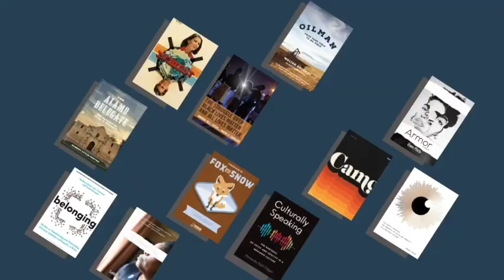4 Proven Strategies to Overcome Memoir Writer's Block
Are you struggling to start or complete your memoir? In this video, I share four time-tested strategies to help you overcome memoir writer's block and get your stories onto the page. Whether you're just beginning or stuck in the middle, these tips will get you unstuck and on your way to finishing your memoir.

**Download The Memoir Method Checklist**: Get our free resource to guide you from the seed of an idea to holding your published memoir.

Take the Book Strategy Quiz**: Discover the best path for your writing journey with our quick and insightful quiz

Timestamps:
0:00 Introduction
1:15 The Biggest Reason First-Time Memoirists Fail
2:00 Tip 1: Start a Journal (The Artist's Way - Morning Pages)
8:45 Tip 2: Recruit a Supportive Interviewer
15:20 Tip 3: Take Yourself on an Inspiration Date
20:55 Tip 4: Use Photos for Rich Descriptions
27:00 Conclusion and Encouragement